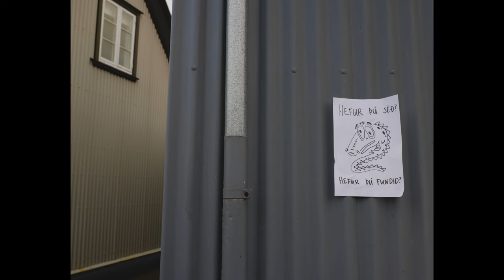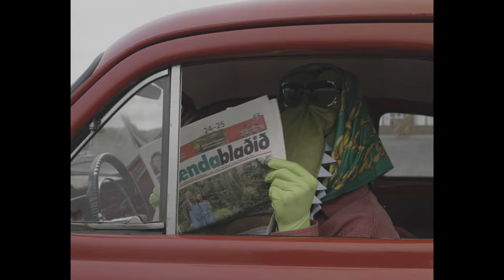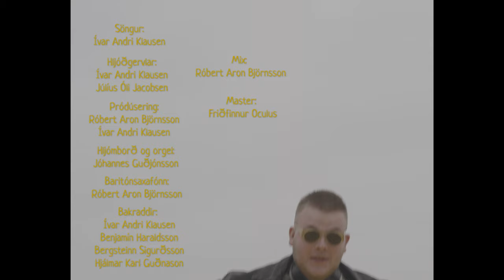DOPAMINE MACHINE - RÚNTURINN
Credits - Rúnturinn
Leikstjórn       Aron Steinn Halldórsson
Handrit           Aron Steinn Halldórsson
Kvikmyndataka  Svava Lovísa Aðalsteinsdóttir
Framleiðsla           Litla Systir ehf.
Framleiðendur      Svava Lovísa Aðalsteinsdóttir
                               Aron Steinn Halldórsson

Hljómsveitarmeðlimir
    Ívar Andri Klausen
    Benjamín Haraldsson
    Bergsteinn Sigurðsson
    Hjálmar Karl Guðnason
    Róbert Aron Björnsson
    Jóhannes Guðjónsson

Key Grip   Halldór Gunnar Þorsteinsson

Klipping   Svava Lovísa Aðalsteinsdóttir
                 Aron Steinn Halldórsson

Hljóðvinnsla  Daníel Kári Árnason
VFX    Rúnar Vilberg
Bílar   Sigurður Torfi Guðmundsson

Hönnun Plakats  Davíð Tausen

Sérstakar Þakkir
    Almar Blær Bjarnason
    Kukl
    Hertex
    Jósefína Friðriksdóttir
    Borg Brugghús
    Hrunakirkja
    Ömmuhús
    Bakkinn
Song Credits

Gítar   Benjamín Haraldsson
            Ívar Andri Klausen

Trommur  Bergsteinn Sigurðarson

Bassi   Hjálmar Karl Guðnason

Söngur   Ívar Andri Klausen

Hljóðgervlar  Ívar Andri Klausen
                       Júlíus Óli Jacobsen

Pródúsering  Róbert Aron Björnsson
                        Ívar Andri Klausen

Hljómborð  Jóhannes Guðjónsson

Orgel   Jóhannes Guðjónsson

Baritónsaxófónn  Róbert Aron Björnsson

Bakraddir
    Ívar Andri Klausen
    Benjamín Haraldsson
    Bergsteinn Sigurðsson
    Hjálmar Karl Guðnason

Hljóðblöndun
    Róbert Aron Björnsson
Master
    Friðfinnur Oculus